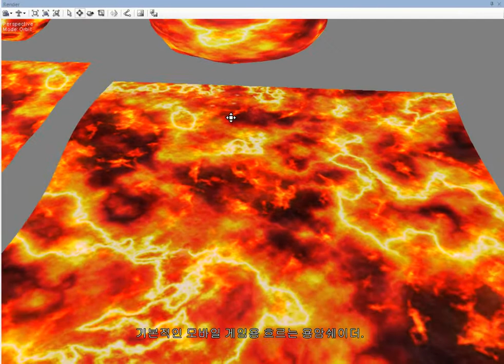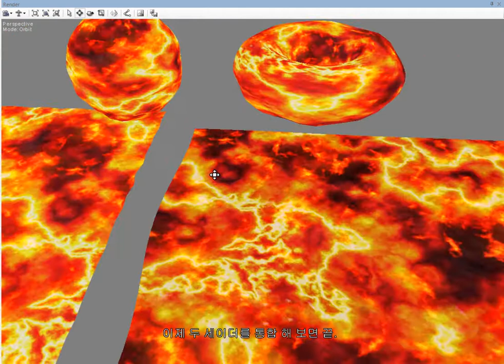PerlinNoise_with_MyShader_Test_01